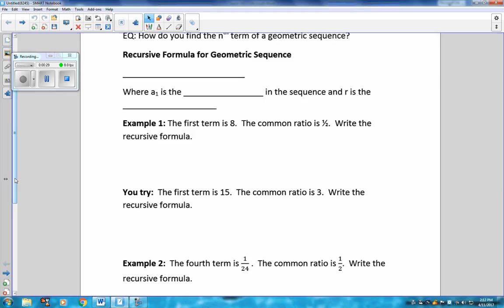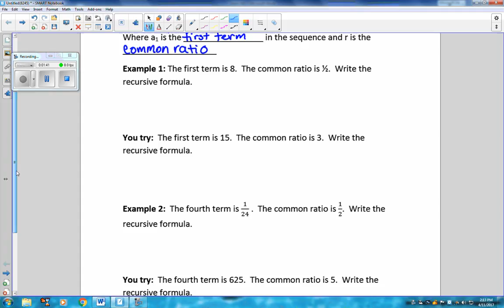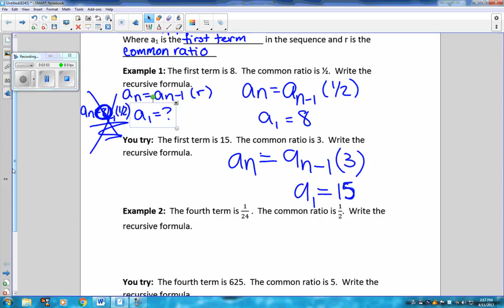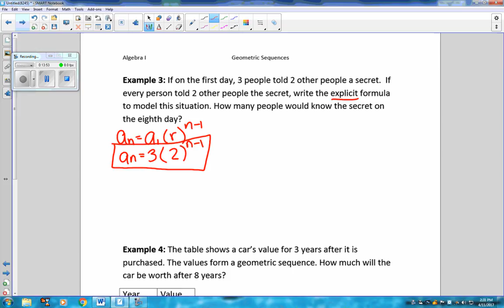Goemetric Seq Recursive 4 11